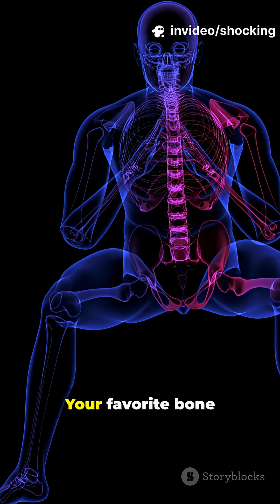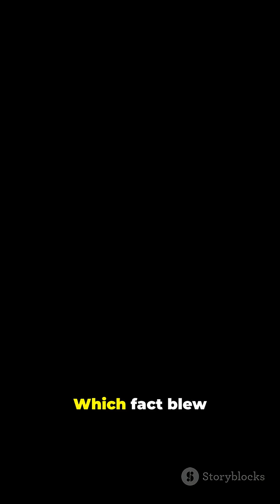These facts about the human body will blow your mind 🤯